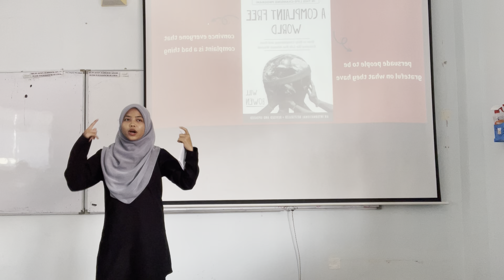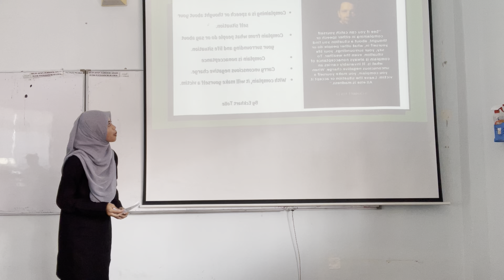WE ARE LIVING BETTER THAN EVER, BUT WE STILL COMPLAINT